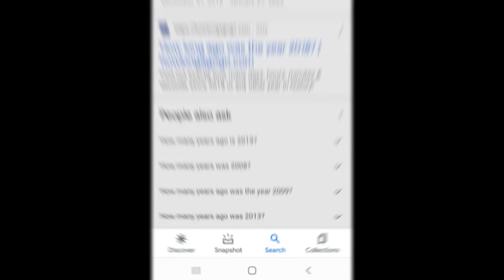||when i see you again||2018 gacha||